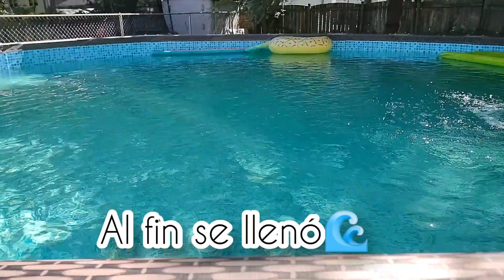Mi cuñada nos invita a su casa 🏠+armando la alberca 💦||Yair tolentti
invitación al canal de YouTube del flaco

gracias por vernos y apoyarnos 😊😊🙏